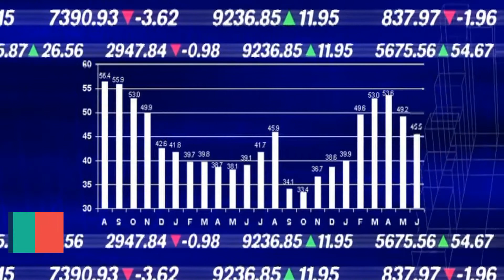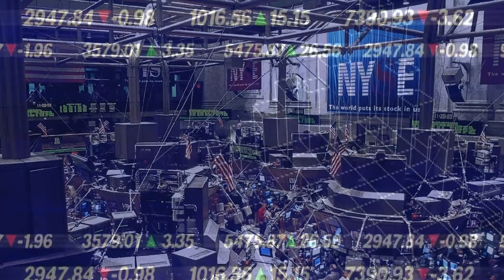Curiosidades del BlackFriday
9 datos curiosos sobre el Black Friday